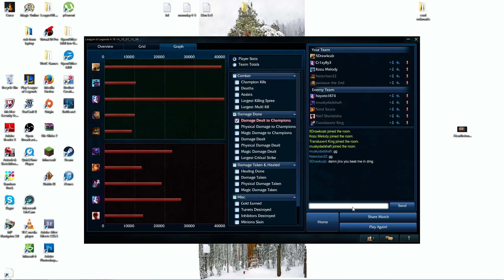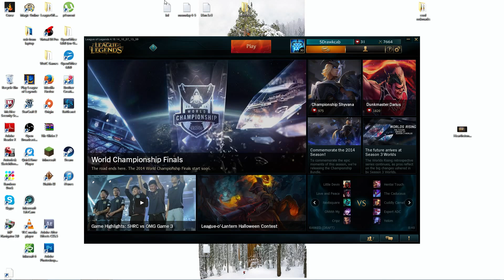Azir mid carry (beast) (18/5/7)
12:36 1v2 double kill
19:30 double kill (save Braum)
21:20 third double kill
24:06 chasing Lee
29:37 triple kill (quadra if you include the Lee kill)
35:10 fourth double kill